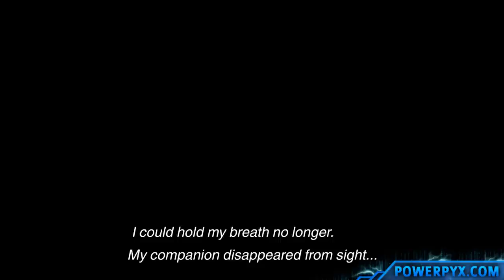The Last Guardian Walkthrough - 5 Hour Speedrun / No Deaths / Full Game (Lightning Emissary Trophy)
The Last Guardian Walkthrough of the complete game (5 Hour Speedrun, No Deaths). This walkthrough shows the full game from start to end.

Beating The Last Guardian in 5 hours or less without dying unlocks the following trophies:

- Lightning Emissary [Gold]
- Untouchable Emissary [Gold]
- Fleet Emissary [Silver]
- Spry Emissary [Bronze]
- Though We Are Far Apart [Bronze]

Whether you are simply stuck in an area or want to refresh your memory for the speedrun this video will help you out. I go through all areas as fast as possible and do only what's necessary to progress in the story.
The 5 hour limit isn't too difficult to beat. My final time was around 4h 30min (a few minutes were loading screens). I did this on my second playthrough. There is some room for error but you can't mess up too often.

Here are a few tips when going for Lightning Emissary & Untouchable Emissary:

- There is no way to see your in-game time. Use a stopwatch to keep track.
- Restarting checkpoints does not count as a death. Make use of this when you are about to die, miss a jump or fall into the abyss.
- Getting eaten by Trico does not count as a death. He will eat you in the antenna rooms which is part of the story and results in a cutscene.
- Back up your save game whenever you've completed a section quickly (USB device / PS+ Cloud). If you were slow reload that save to try again. Go to PS4 Settings - Application Saved Data Management to backup and restore save games.
- Sometimes Trico just glitches out and doesn't do what he's supposed to. The controls are also a nightmare sometimes. These are common problems and the biggest challenge in beating the 5 hour target. You always have to get lucky that Trico listens to your commands. If you are stuck for too long reload your last backup save.
- When pausing the game you should also dashboard out to the XMB (press PS-Button after pausing). This is probably not needed but the safest option as it will stop the game entirely.
- I started a COMPLETELY NEW GAME when doing this. After finishing the game you will see a "Continue" option in the title screen which puts you in New Game+. Just to be safe I deleted my save game and started from scratch (PS4 Settings - Application Saved Data Management). This is probably not needed, but the safest option (you can back up your old save game before deleting it).
- There is no chapter select. This means the only way to practice is by reloading your backed-up save. Then play the next section until you are satisfied with your speed. Reload the save from USB/PS+ to practice the section again.
- The game keeps counting the time when you die (and doesn't reset timer to last checkpoint). Dying can cost a lot of time if you have to repeat long sections. Always reload the backup save when you die.
- R1+Triangle tells Trico to jump up. Face in the direction you want him to jump to. This is the command you'll need the most (works only after unlocking this skill a little while after first antenna).

All The Last Guardian Trophies:

Collect all other trophies.

Lightning Emissary
Reach the end of the game in 5 hours or less.

Fleet Emissary
Reach the end of the game in 15 hours or less.

Spry Emissary
Reach the end of the game in 30 hours or less.

Untouchable Emissary
Reach the end of the game without a game over.

Lock, Stock, and Barrel
Give Trico every single barrel.

All Talked Out
Hear every hint.

Dressed for the Fest
Collect all of the boy's costumes and equip them.

That Hits the Spot
Hit suits of armour with 20 or more barrels or pots.

Losing Their Minds
Defeat 10 or more suits of armour by removing their heads.

Cling onto a suit of armour's back for 30 seconds or longer.

Thundering Wonder
Defeat 20 or more suits of armour with Trico's lightning.

Last-Minute Reprieve
Have Trico defeat 20 or more suits of armour while they are carrying the boy.

Beast Friends Forever
Paint Trico's entire body.

Have Trico catch a thrown barrel in mid-air 20 times.

The Call of Nature
Catch Trico... in the act.

Balancing Barrels
Move 10 metres while carrying 2 or more stacked barrels.

Avoid Trico for 3 minutes or longer when he goes wild in an antenna room.

Broad-Backed
Land on Trico's back after being propelled upwards from a cart.

Cryptozoologist
Touch all enemy beasts.

Intensive Care
Remove all spears from Trico as quickly as possible.

Collar
Make Trico put his head in every hole.

Lifeline
Saved from falling by Trico's tail 10 or more times.